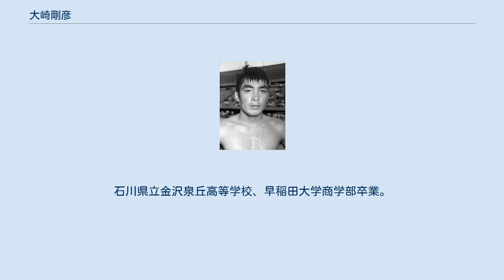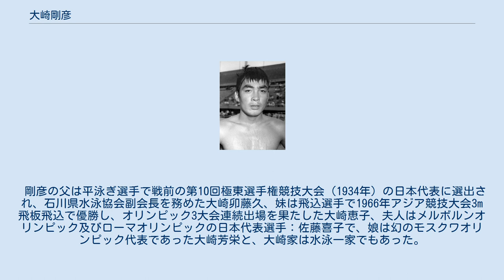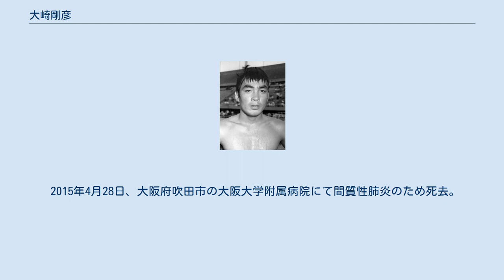大崎剛彦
大崎 剛彦（おおさき よしひこ、1939年2月27日 - 2015年4月28日）は、日本の競泳選手。
1960年ローマオリンピック200m平泳ぎ銀メダリスト・400mメドレーリレー銅メダリスト。
 石川県輪島市出身。
石川県立金沢泉丘高等学校、早稲田大学商学部卒業。
 同大在学時の1960年ローマオリンピック代表に選出され男子200m平泳ぎで銀メダル、男子4×100mメドレーリレーで銅メダルを獲得した。
1959年と1960年に日本選手権水泳競技大会男子200m平泳ぎを連覇した。
 同大卒業後は倉敷レイヨン（現・クラレ）で活躍。
1973年に社会体育開発研究所を設立。
 現役引退後もマスターズ水泳選手として泳ぎ続け、国際水泳殿堂（マスターズ部門）入りを果たしたほか、日本マスターズ水泳協会会長（1992年 - 2014年）や日本水泳連盟理事も務めた。
 剛彦の父は平泳ぎ選手で戦前の第10回極東選手権競技大会（1934年）の日本代表に選出され、石川県水泳協会副会長を務めた大崎卯藤久、妹は飛込選手で1966年アジア競技大会3m飛板飛込で優勝し、オリンピック3大会連続出場を果たした大崎恵子、夫人はメルボルンオリンピック及びローマオリンピックの日本代表選手：佐藤喜子で、娘は幻のモスクワオリンピック代表であった大崎芳栄と、大崎家は水泳一家でもあった。
 2015年4月28日、大阪府吹田市の大阪大学附属病院にて間質性肺炎のため死去。
76歳没。
没後、日本政府より従六位に追叙された。